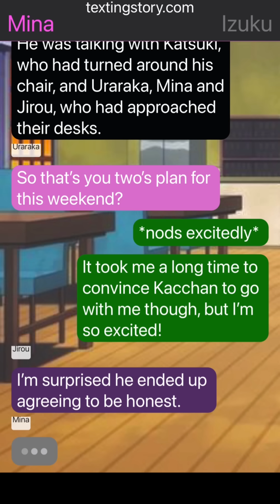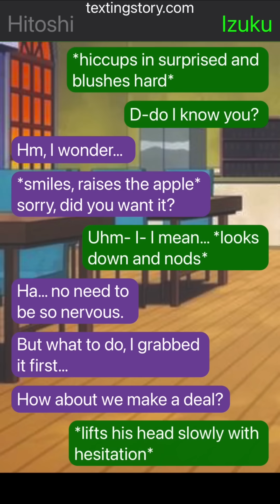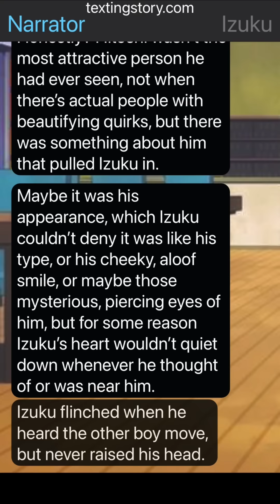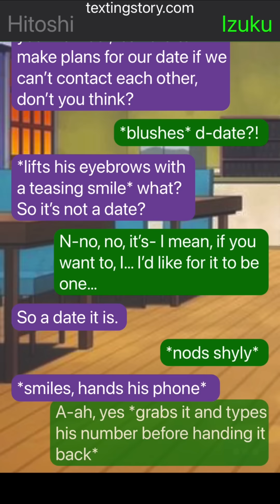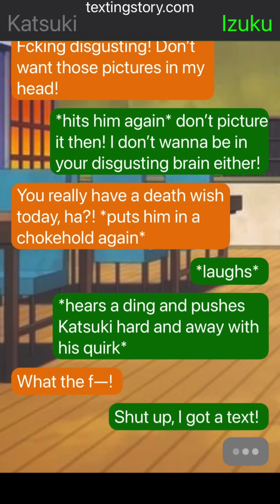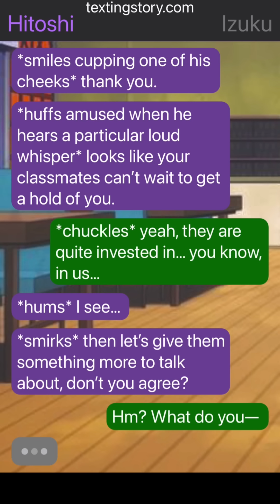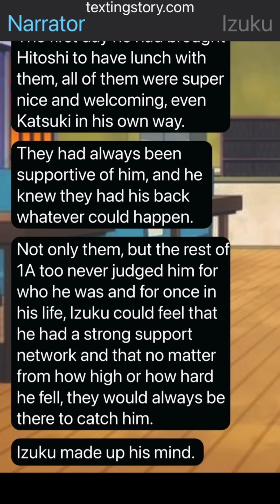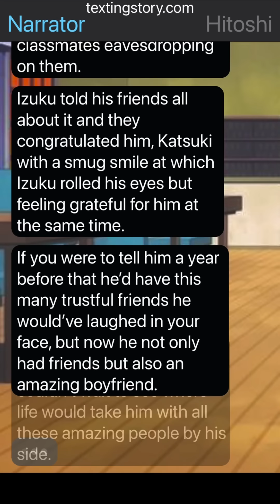Always on my mind: ShinDeku, slight EraserMic | One-shot Texting Story AU MHA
First time writing a ShinDeku story, I hope you enjoy it!!

This one-shot contains the ship ShinDeku, Hitoshi Shinsou (in this story Hitoshi Aizawa) and Izuku Midoriya. Deku is a hero student and Toshi is a gen ed student at UA. Toshi is EraserMic's son and one day when he goes to talk to one of his dads he sees Izuku, his dads' student. From then on, life keeps finding ways to keep making them meet, and neither of them can stop thinking about the other.

If you have any recommendation, any idea or prompt you want me to write about, something you would like to include in this AU, or if you simply want to tell me how was your day, please, feel free to use the comment section!
Well, I hope you enjoy the video, and have a nice day!